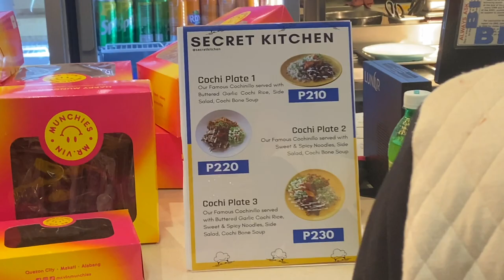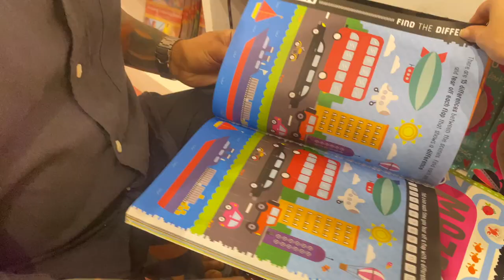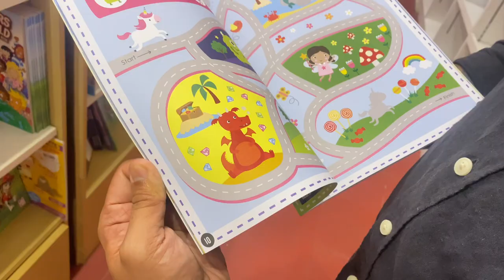CHIRSTMAS 2022:ANNUAL FAMILY GOAL SETTING